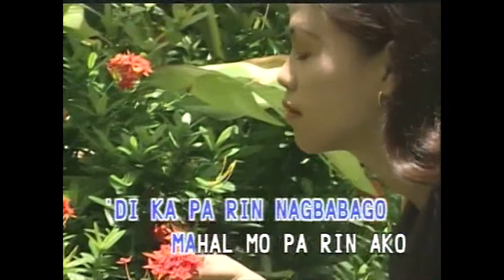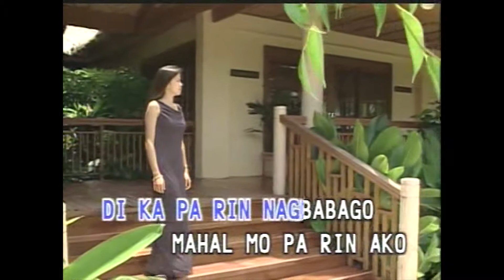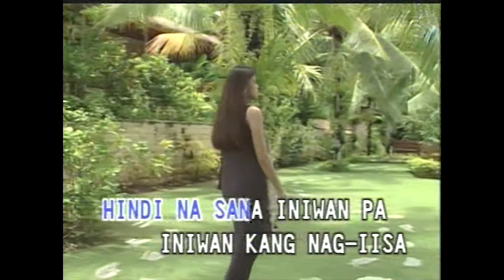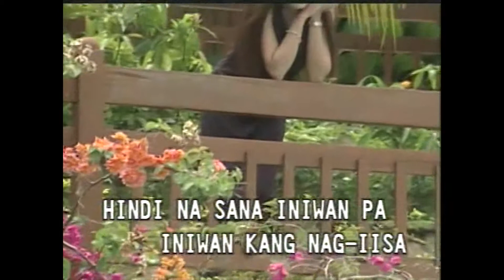Nanghihinayang - Jeremiah (Karaoke Cover)